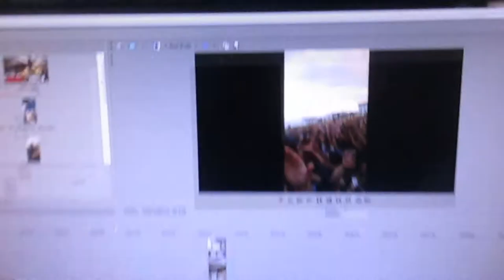club MTV 2016 Vlog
and also my Twitter